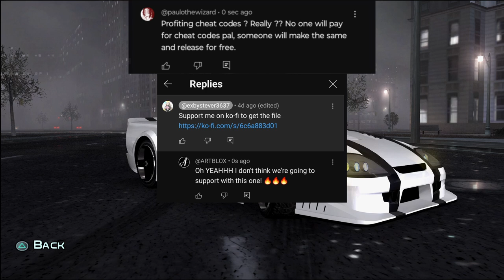Velocity's PSA: About Exby Stever or reverseumbrella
message to all of you: don't use a patch codes to unlock everything for you, just beat the game 100% fair and square